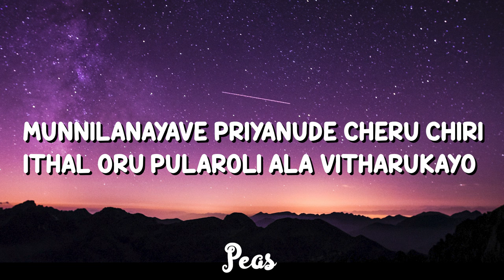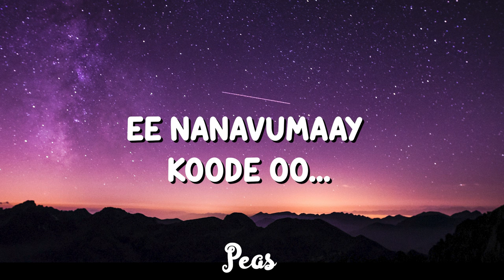Kanninima Neele | Anwar | Lyrics | Peas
Singers : Shreya Ghoshal, Naresh Iyar